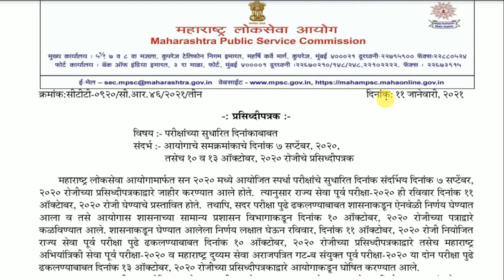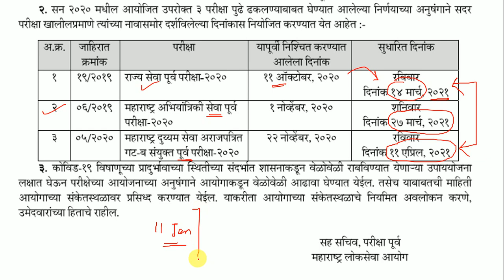MPSC timetable l Mpsc वेळापत्रक l Rajyaseva prelims 2020 exam date l Combined prelims exam date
Maharashtra cha bhugol
bharatacha bhugol
A b savdi bhugol book

MPSC economics | Economics lecture in marathi | Kiran desale book | Ranjan kolambe economics